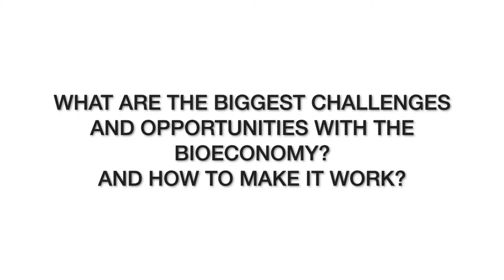What are the biggest challenges and opportunities regarding bioeconomy? - Kalle Palling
Kalle Palling, MP from Estonia (Reform Party) expressed his ideas about the biggest challenges and opportunities facing bioeconomy. The interview was recorded during the conference Bioeconomy - sustainability and creativity for all held on 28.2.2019 in Tallinn.